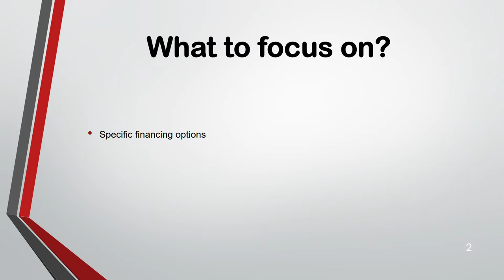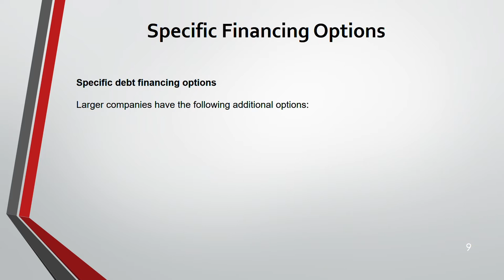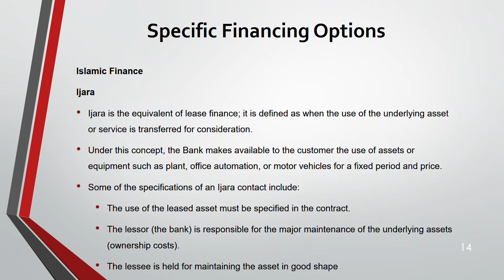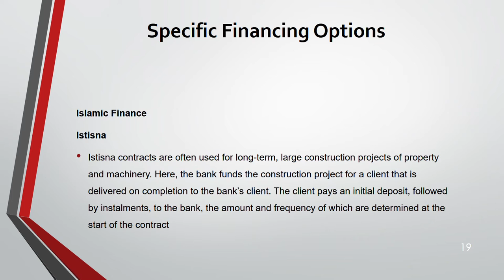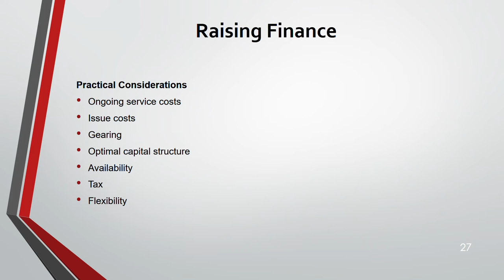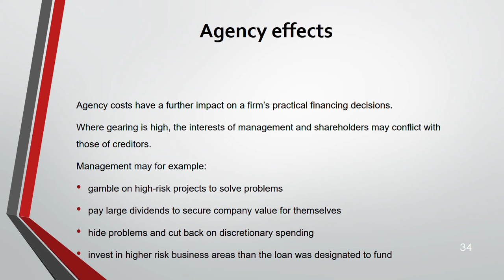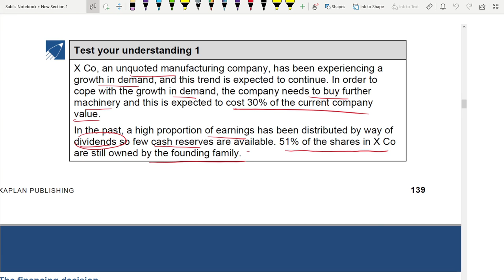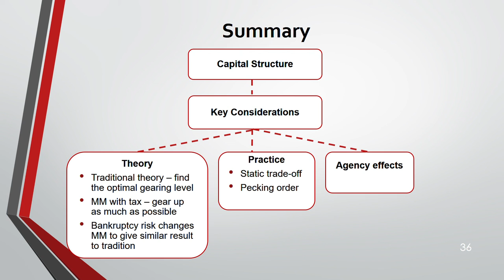ACCA I Advanced Financial Management (AFM) I Financing Decision - AFM Lecture 3